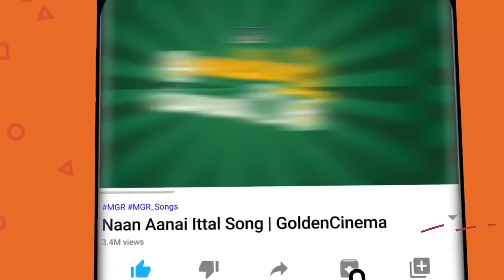இரவின் அமைதியில் கண்ணதாசன் சோக பாடல்கள் | Iravin Madiyil Kannadasan Soga Padalgal | Kannadasan Padal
Winnerr Cinemas